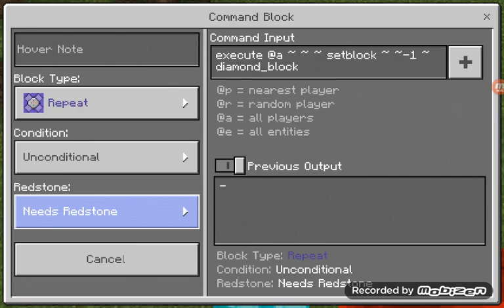Minecraft, cách lam giày băng và giày đi ra kim cương